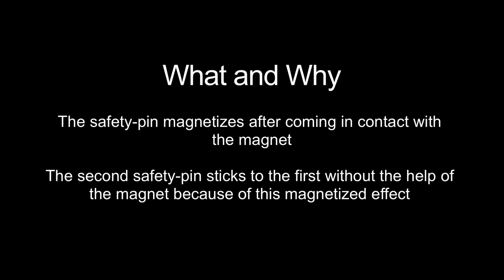Transfer of Magnetism Experiment - Science Projects for Kids | Educational Videos by Mocomi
presents: Can some objects behave like magnets? Transfer of magnetism science experiment

REQUIREMENTS :-
A magnet
Safety Pin

Pick up one of the safety-pins with the magnet and then draw the safety-pin to the second one. After holding the three together, retract the magnet

WHAT HAPPENS :-
The first safety-pin attracts the the second and and remain fixed to it even after the magnet has been withdrawn

This happens because after the safety-pin makes contact with the magnet, it becomes magnetized therefore making the safety-pin work like a magnet on the other one.

If you want to know more about Transfer of Magnetism, please